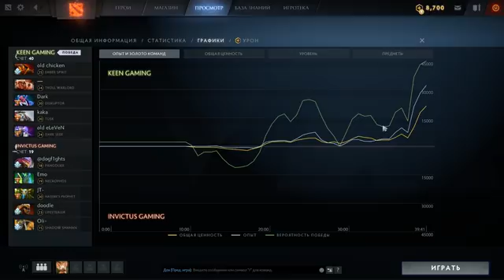Keen Gaming vs IG, ESL Birmingam CN Quals, bo5, game 3 [Lost & Adekvat]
Keen Gaming (old chicken, 一, eLeVeN, Kaka, dark)
VS
Invictus Gaming (doodle, Emo, jT-, dogf1ghts, Oli)